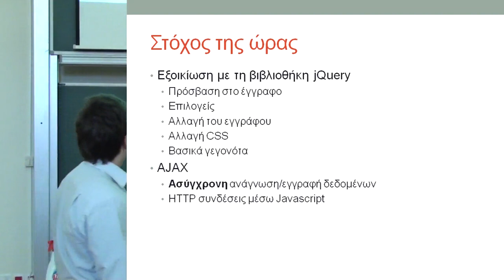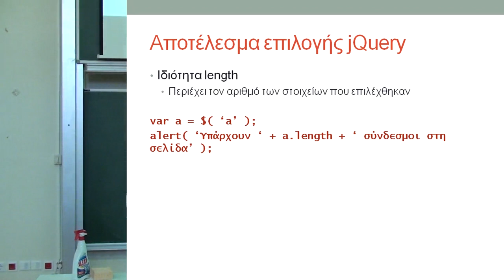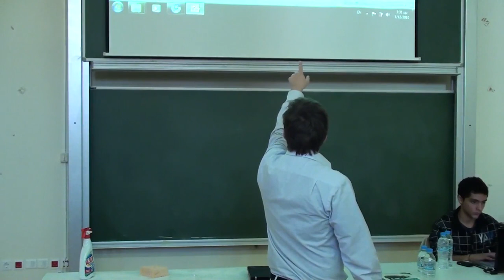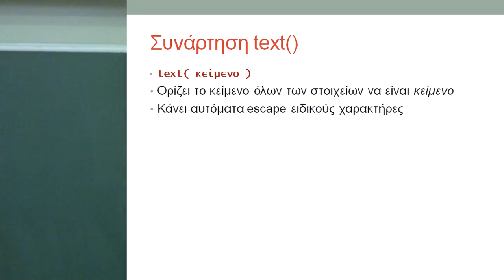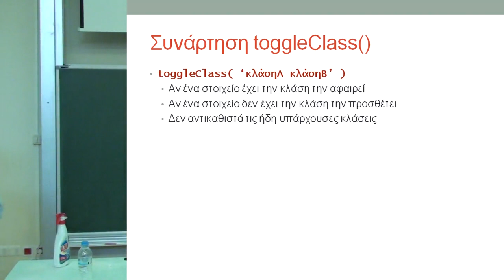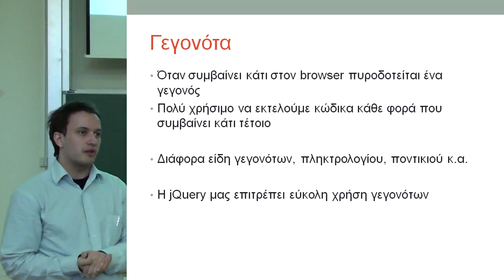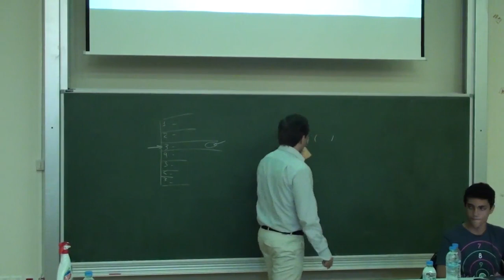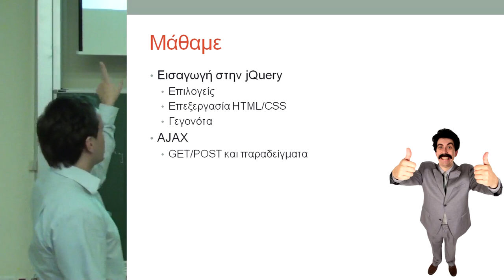NTUA Web Development Seminar Lecture 16